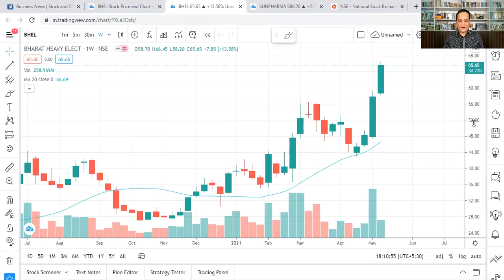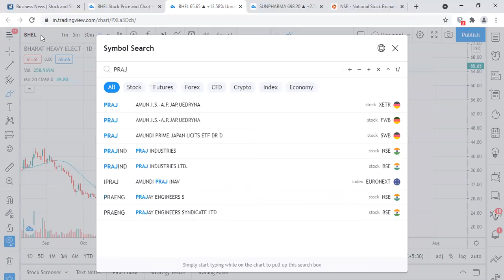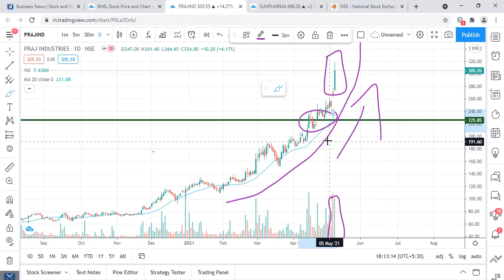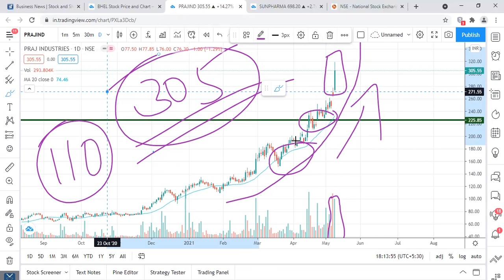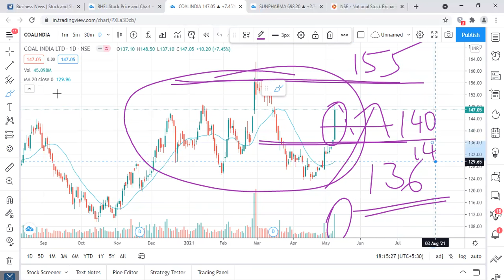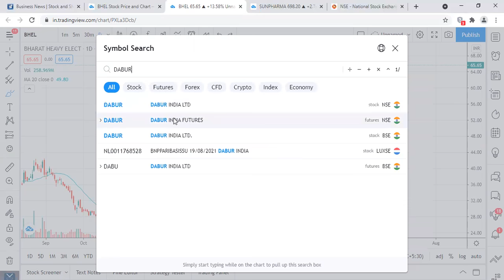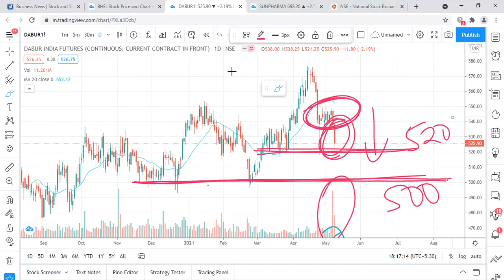Coal India Easy Money - Post Market Report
Who is CA RUDRAMURTHY B.V.?
He is a Chartered Accountant and an author of amazon #1 selling book, MIND, MARKET & MONEY! He was the only INDIAN who was awarded as one of the top 5 World's Best Trader Trainer by Online Trading Summit. He is also awarded with /Business Excellence for Wealth Creation by Times Group.
For Demat/Trading a/c Opening, Research Services and Stock market courses,